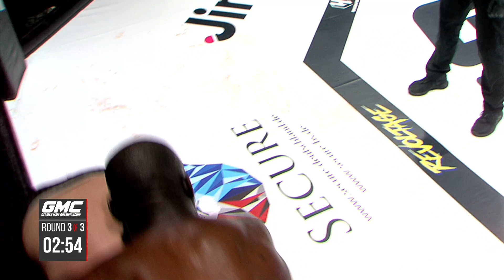Noso Pedro vs Adrian Zeitner | Free Fight | GMC 30